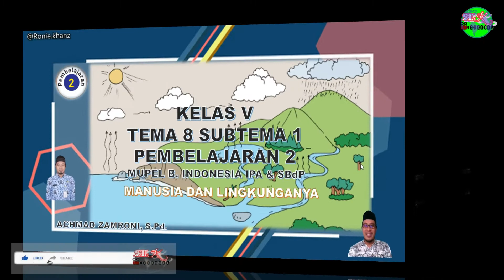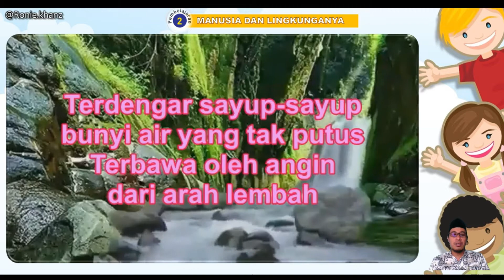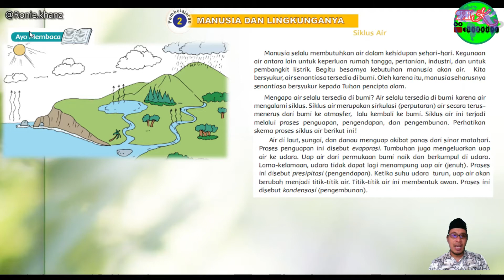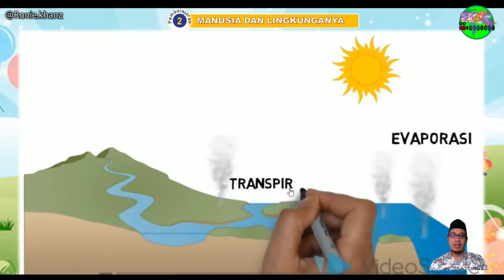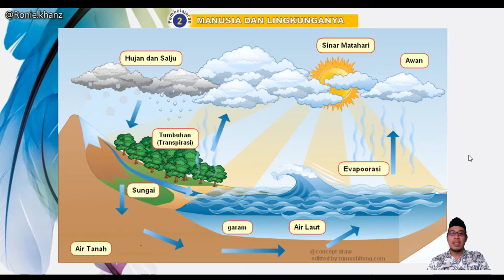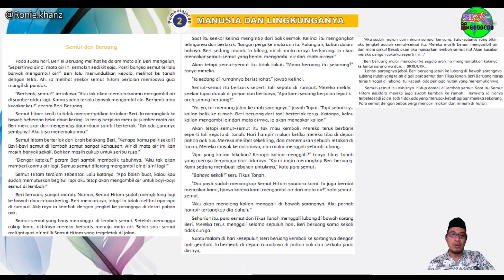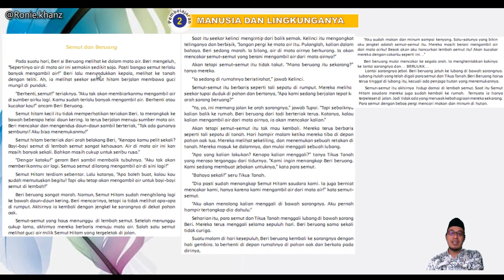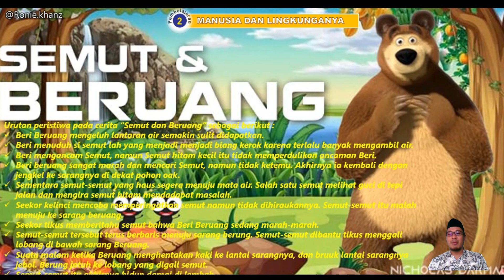Tema 8 Subtema 1 Pembelajaran 2 Kelas 5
Dimasa pandemi mengajarkan kita untuk lebih kreatif mengajarkan pembelajaran ke anak, salah satu media atau metode adalah dengan cara daring yaitu video pembelajaran dengan di upload ke youtube, video ini untuk kelas V (Lima) Tema 8 Subtema 1 Pembelajaran 1. Dengan adanya video pembelajaran ini semoga bisa sedikit membantu Bpk/Ibu guru dalam mengajarkan ke peserta didik
Semoga bermanfaat